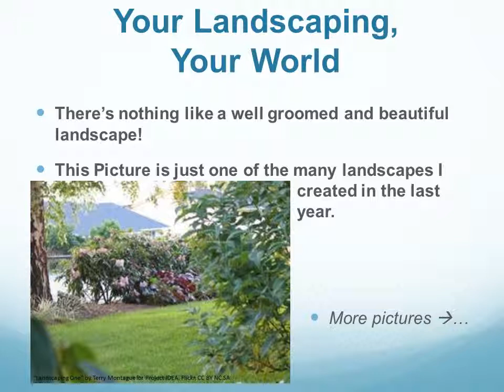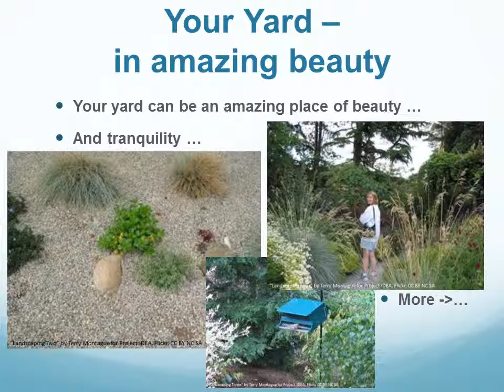Landscaping Presentation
Project IDEA
Effective Online Presentations